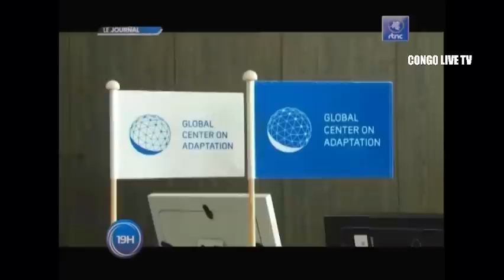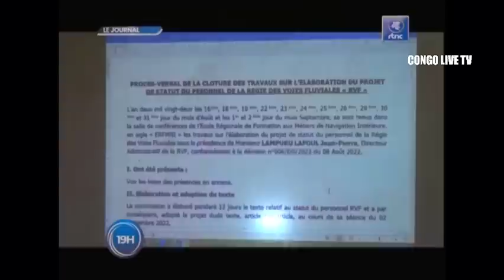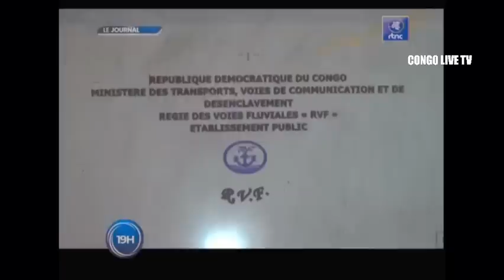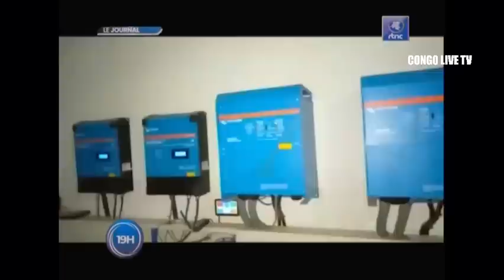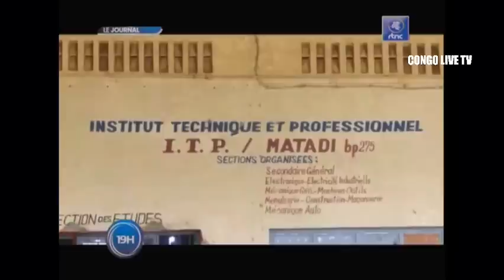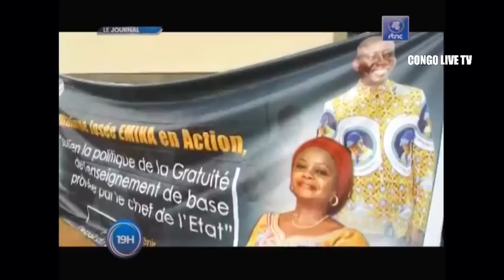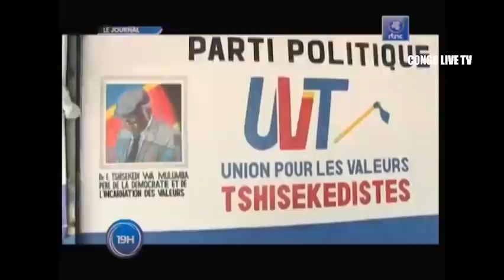🔴RDC : SUIVEZ LE GRAND JOURNAL DE CE MARDI LE 06.09.2022 RTNC EDITION 19H00